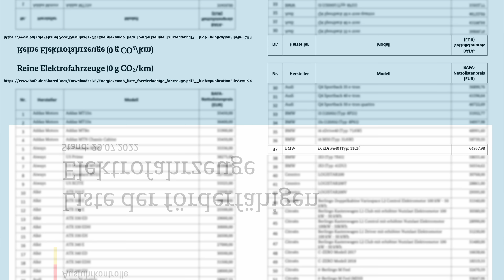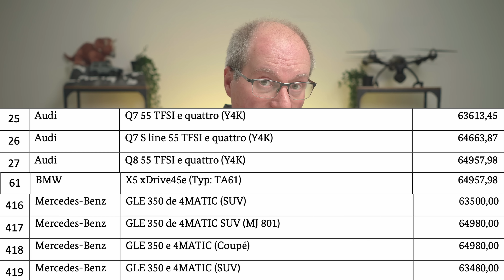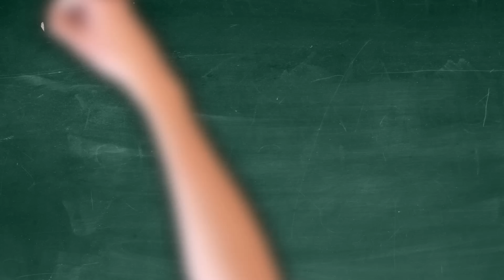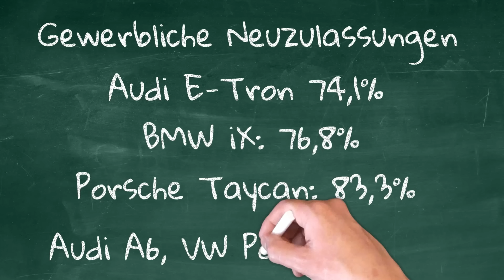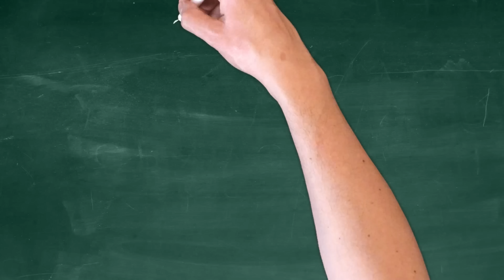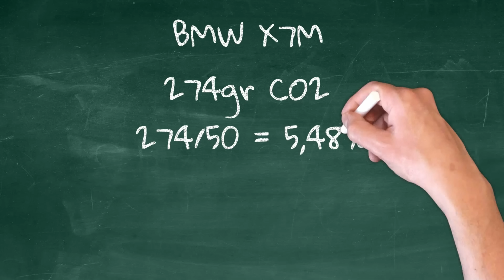Verminderte E-Auto und Plug-In Förderung? Nur für Privatleute, das Dienstwagenprivileg bleibt.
Wenn Ihr diesen Kanal gern unterstützen möchten kommen hier ein paar Möglichkeiten.
kleine Provision. Ihr zahlt natürlich nicht mehr, also Win-Win :-)

Die aus meiner Sicht derzeit akurateste Möglichkeit den Akku Eures Elektroautos auszulesen
stellt der Aviloo Batterietest dar.

Ein ausführliches Video, wie das Ganze funktioniert findet Ihr hier
Let's Test: Wie gut ist der Akku beim E-Niro noch nach 12.000km überwiegend auf der Autobahn?

Wer sich mehr für die (video-) technische Seite meines Kanals interessiert, für Euch habe ich
ein paar Links zu Amazon vorbereitet.

Funkmikro (ich setze noch den Vorgänger ein)